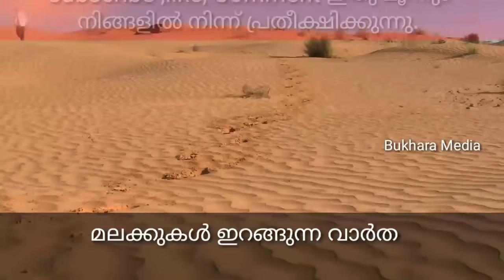Story of Badar malayalam |badar charithra yudham ബദർ ചരിത്രം. ലളിത വിവരണം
Bukhara Media

ഈ വീഡിയോ കണ്ട നിങ്ങൾ താഴെ കാണുന്ന ലിങ്കിൽ നിർബന്ധമായും ക്ലിക്ക് ചെയ്യേണ്ടതാണ് കാരണം ബദറിനെ സംബന്ധിച്ച് മറ്റൊരു വീഡിയോ ആണ് ഇത്. ബദറിൽ യുദ്ധത്തിൽ പിന്നിൽ  ഒരു  സ്വപ്നമുണ്ട്. ആ അത്ഭുത സ്വപ്നം എന്താണ് ഒന്ന് അറിയേണ്ടേ?

ബദറിൽ പങ്കെടുക്കാതെ ബദരീങ്ങൾ എന്ന പദവി ലഭിച്ച ചിലരുണ്ട്. അതെങ്ങനെ സംഭവിച്ചു അറിയാനായി താഴെ കിടക്കുന്ന ലിങ്കിൽ ഒന്ന് ക്ലിക്ക് ചെയ്താൽ അറിയാൻ സാധിക്കുന്നതാണ് ആണ് .

relative search queries

in this vedio iam talking about badar yudham or basar history

encourage  any illegal activities . All content provided this channel for GENERAL AND EDUCATIONAL PURPOSES ONLY